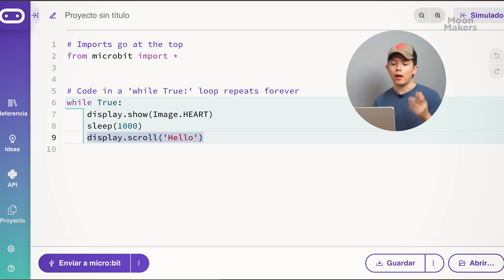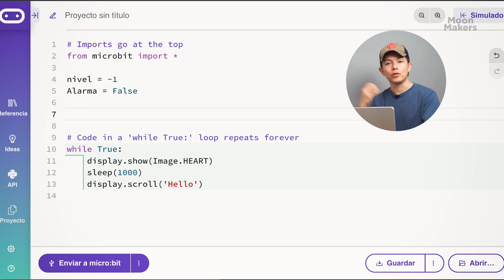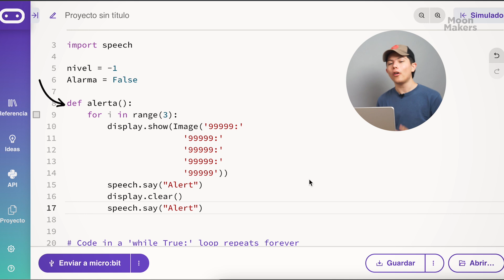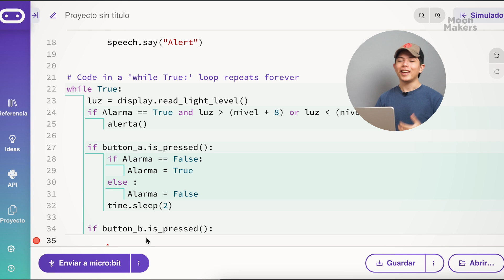Micro:bit + Python: Aprende a programar el sensor de luz de forma sencilla 🤖☀️- MoonMakers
En el video de hoy aprenderemos como convertir la pantalla LED en un sensor para hacer que tu micro:bit reaccione a la luz ☀️

Y si prefieres usar bloques para programar en Micro:bit, ¡no te preocupes!